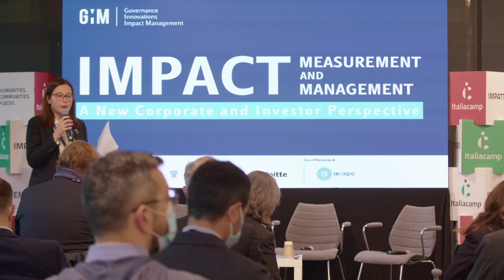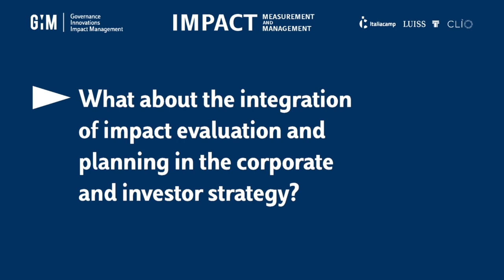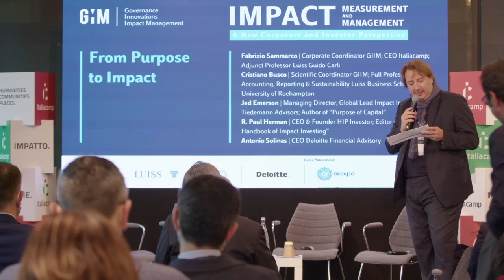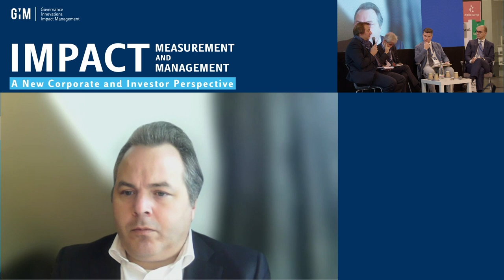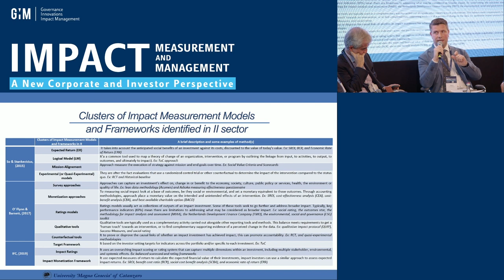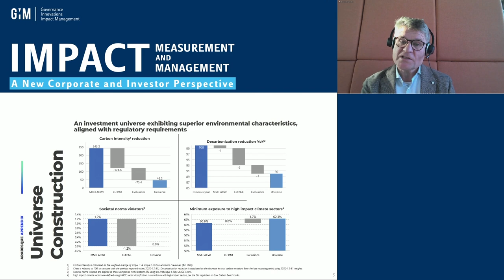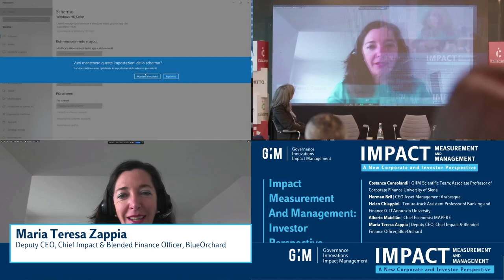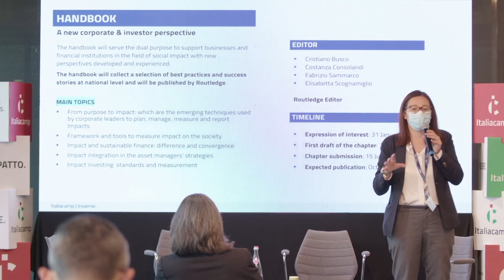Impact Measurement and Management – A New Corporate and Investor Perspective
Il 25 novembre 2021 al Milano Luiss Hub si è tenuto l’evento “Impact Measurement and Management“, organizzato dall’osservatorio GIIM – Governance Innovations Impact Management nato nel 2019 dalla collaborazione tra Italiacamp e Luiss Guido Carli.

Un’occasione di confronto sulle evoluzioni compiute dal mondo della ricerca e dalle organizzazioni che si stanno impegnando nel tentativo di pianificare, gestire, misurare e riportare l’impatto sociale e ambientale, e sulle aspettative degli investitori e dei gestori patrimoniali.

Durante la giornata sono state lanciate due call, una rivolta all’accademia e l’altra al mondo aziendale.

00:00 From Purpose to Impact

Se le organizzazioni contemporanee intendono perseguire la creazione di valore sostenibile devono organizzare il proprio pensiero attorno a una serie di elementi interconnessi: passare dal purpose (“perché”) alla strategia (“cosa”) e dall’innovazione (“come”) all’impatto (“dove”).

Fabrizio Sammarco | Corporate Coordinator GIIM; CEO Italiacamp; Adjunct Professor Luiss Guido Carli
Cristiano Busco | Scientific Coordinator GIIM; Full Professor of Accounting, Reporting & Sustainability Luiss Business School and University of Roehampton
Jed Emerson | Managing Director Global Lead Impact Investing Tiedemann Advisors; Author of “Purpose of Capital”
R. Paul Herman | CEO & Founder HIP Investor; Editor of “Global Handbook of Impact Investing”
Antonio Solinas | CEO Deloitte Financial Advisory Prova

1:01:42 Impact Measurement and Management: Corporate Perspective

Pianificazione, misurazione e rendicontazione dell’impatto offrono approfondimenti sul valore creato, preservato o eroso da un’organizzazione, come capitale umano, sociale, relazionale e naturale impiegato nel raggiungimento dello scopo aziendale.

Francesco Checcacci | Partner Deloitte Financial Advisory
Alberto Mina | Institutional and International Relations, Communication and Marketing Director Arexpo
Tjeerd Krumpelman | Global Head of Advisory, Reporting & Engagement ABN AMRO Bank
Alessandro Rizzello | Adjunct Professor of Social & Sustainable Finance University of Magna Graecia Catanzaro

1:55:36 Impact Measurement and Management: Investor Perspective

Impatto sociale e sostenibilità ambientale stanno diventando cruciali per aziende, investitori e asset manager di tutto il mondo che riconoscono sempre di più come il modo in cui un’organizzazione gestisce tali temi ESG incida sulle performance aziendali e finanziarie.

Costanza Consolandi | GIIM Scientific Team, Associate Professor of Corporate Finance University of Siena
Herman Bril | CEO Asset Management Arabesque
Helen Chiappini | Tenure-track Assistant Professor of Banking and Finance G. D’Annunzio University
Alberto Matellán | Chief Economist MAPFRE
Maria Teresa Zappia | Deputy CEO, Chief Impact & Blended Finance Officer BlueOrchard

2:54:16 Call for Best Practices & Call for Special Issue

Elisabetta Scognamiglio | GIIM Corporate Team; Head of Communities Domain Italiacamp

Per aziende e istituzioni finanziarie: call per la realizzazione di un handbook pubblicato dalla casa editrice Routledge, dove saranno raccolte best practices a livello nazionale.
Per le università: call for paper per la pubblicazione di una special issue su Accounting, Auditing and Accountability Journal.
Modera: Elisabetta Pessano | Chief Communications Officer Italiacamp